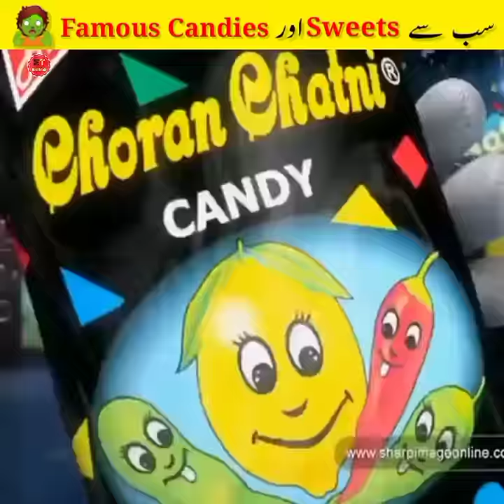Pakistan Most Famous & Unusual Candies Pt-2 🇵🇰🍭| Mudassir Talks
1. This video has no negative impact on the original works (it would actually be positive for them)
2. This video is only for Teaching (Educational) purposes.
3. It is not transformative in nature.
4. I only used bits and pieces of videos to get the point across where necessary.

Pakistan Most Famous & Unusual Candies 🇵🇰🍭| Mudassir Talks